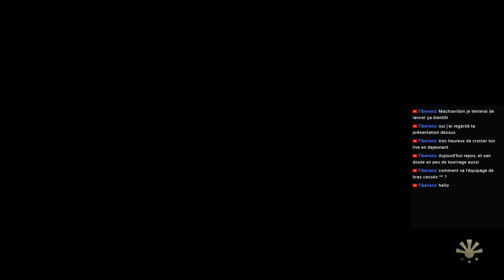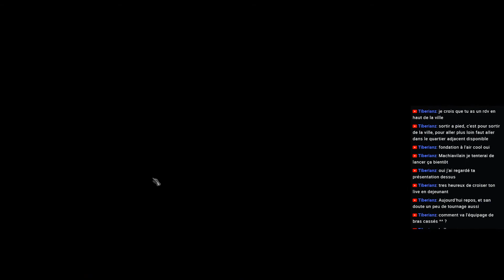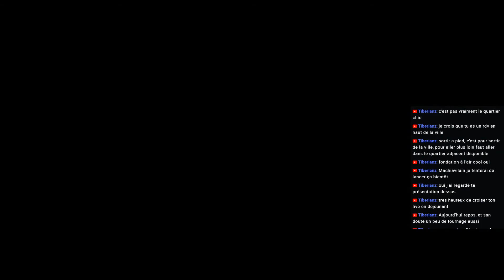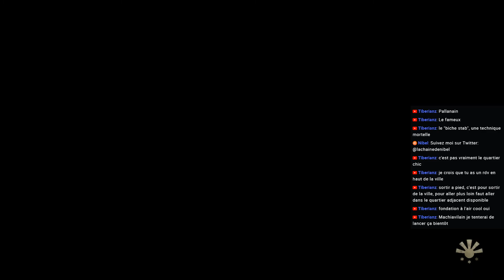[FR] POE2 DEADFIRE #9 - "Le BicheStab"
Episode 9: Notre biche de combat s'impose au sein du groupe .
On pousuit l'aventure sur PILLARS OF ETERNITY 2 le dernier jeu d'Obsidian !

Stream du 21/05/2018 - Partie 1

Participez en direct et posez moi vos questions sur ce "LIVE". Je ferais au mieux pour vous répondre et vous aider à progresser sur les jeux que je diffuse, mais également vous pourrez me proposer des idées, des stratégies lors de mes parties !